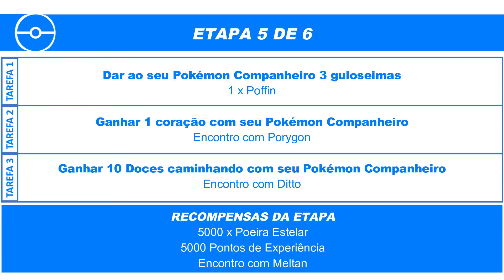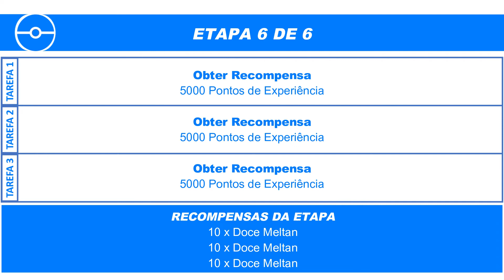Pesquisa de Professores | Pokémon GO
Esta Pesquisa Especial foi lançada junto com o cartão especial de pesquisa do Professor Willow em Estampas Ilustradas. Está disponível através do código encontrado no próprio cartão.

Disponível a partir do dia 1º de julho de 2021.